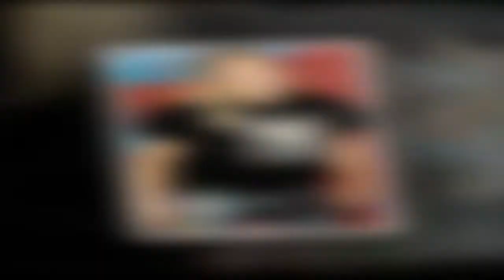Bye bye blonde! JoJo Siwa debuts bubblegum pink pixie cut at the 2022 Industry Dance Awards in LA276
Bye bye blonde! JoJo Siwa debuts bubblegum pink pixie cut at the 2022 Industry Dance Awards in LA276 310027